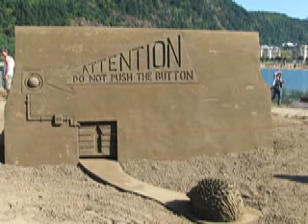Harrison Hot Springs Team World Sandcastle Contest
9-08 Harrison Hot Springs BC Canada hold the world sandcastle contest. 68 sancastles were built by pairs, solo and teams.